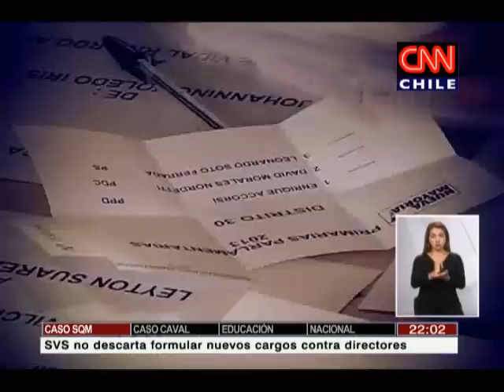Ciudadanos: La crisis en la política y un eventual cambio de gabinete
Ya han surgido propuestas en torno a adelantar elecciones ante los problemas de credibilidad en el sistema.